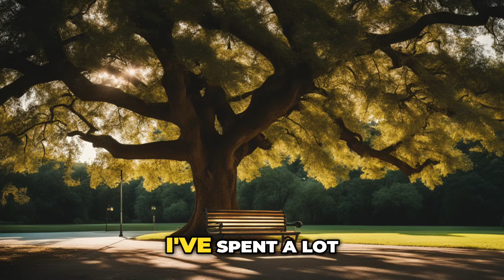Unlocking the Path to a Happier, Healthier You: Taking Charge of Your Behaviors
Discover the key to long-lasting health and happiness. Join me as we delve into the importance of addressing harmful behaviors and making positive changes. Don't let yourself go back to square one. Let's break the cycle together and create the life you deserve.